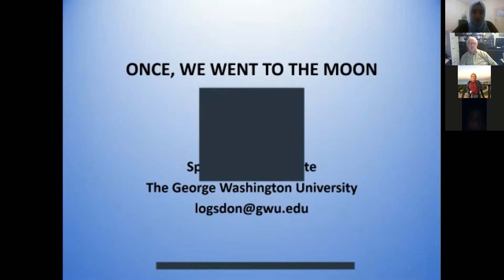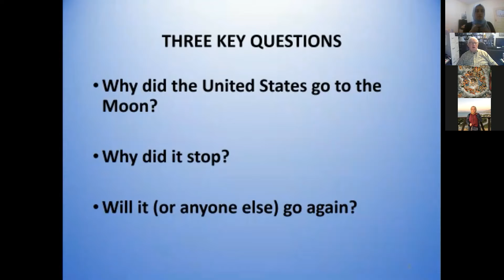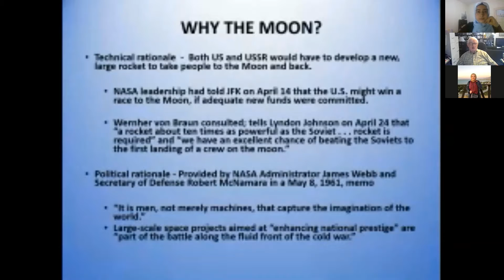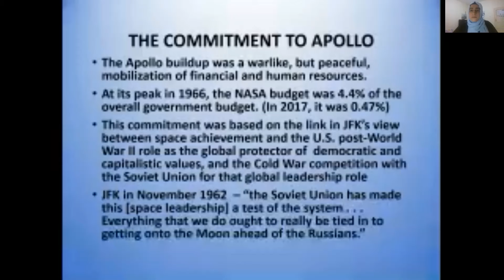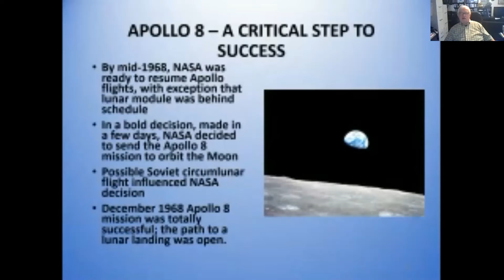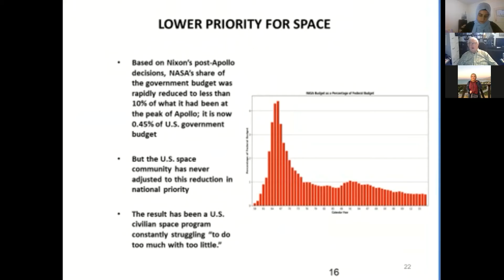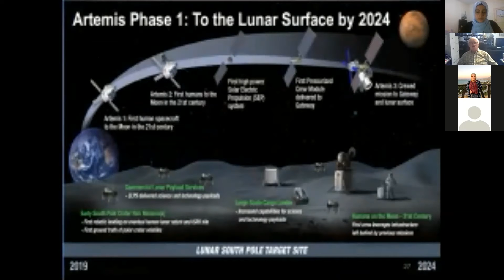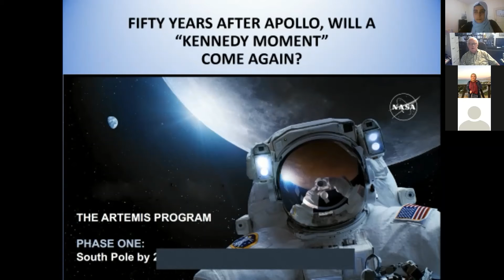1-Previous Missions and Future Missions to Moon with Prof. John M. Logston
Moderator: Elif Keve
Presenter: John M. Logston